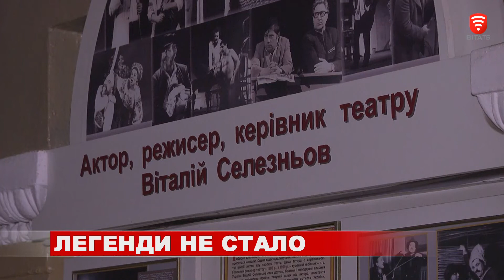Пішов з життя корифей вінницького театру, новини 2020-01-27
Легенда і корифей вінницького театру - Віталій Селезньов пішов з життя. З прожитих вісімдесяти років - 55 він присвятив сцені. Спочатку як актор, згодом як режисер. Вінницьким театралам подарував майже сотню вистав. Деякі з них - в репертуарі й досі. Його «Анну Кареніну» зіграють на сцені театру в день прощання із режисером Віталієм Селезньовим.